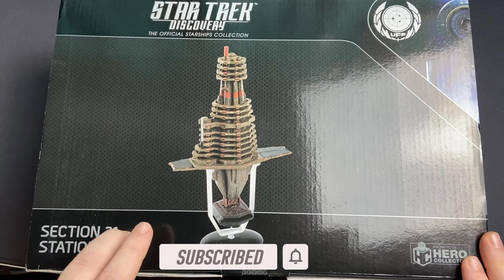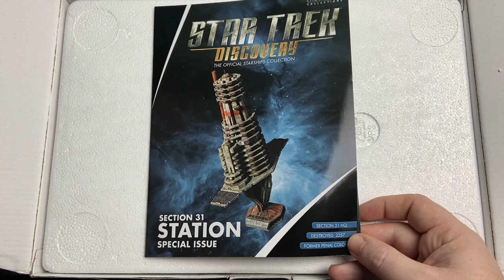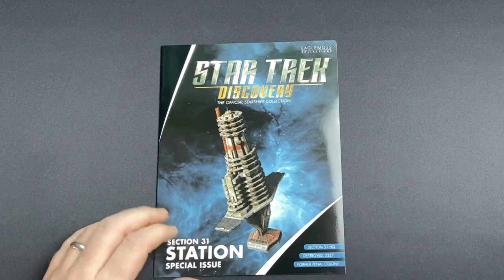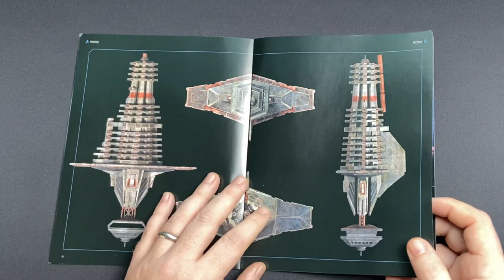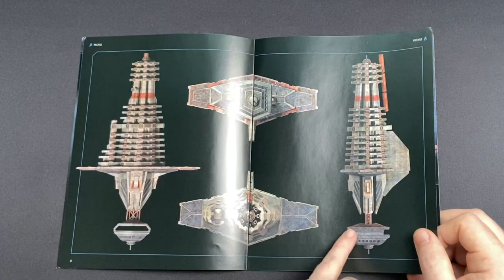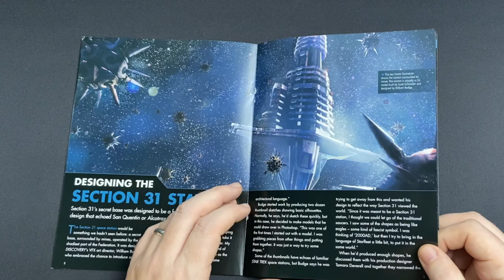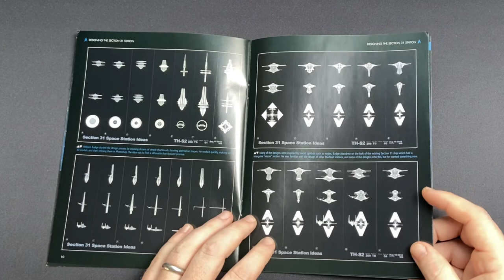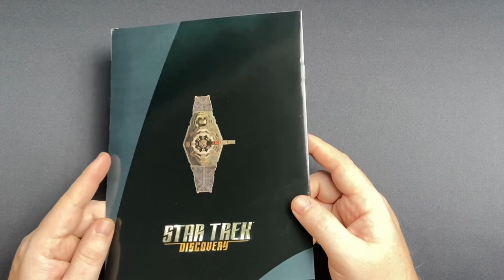Star Trek: Discovery Starships - SECTION 31 STATION Special Issue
Bridge Intro created by:
Tadeo D’Oria

Join me

— Star Trek Books

This brand new collection of models from the STAR TREK universe which includes all
the most significant vessels from all five  STAR TREK TV series.

Like the models?

Community

Cya